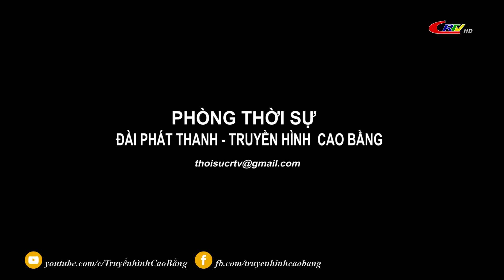Cao Bằng tiềm năng và phát triển: Hòa an đẩy mạnh sản xuất cây trồng đăc hữu.